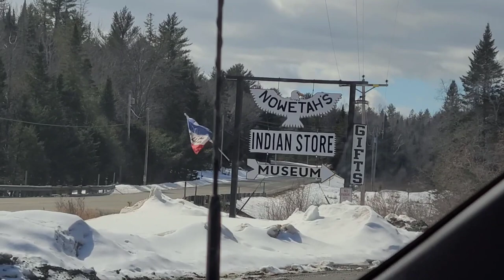Last job of the season 🙌